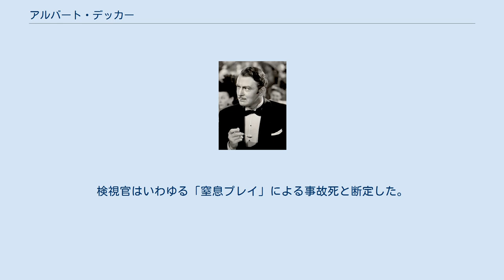アルバート・デッカー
アルバート・デッカー（Albert Dekker, 1905年12月20日 - 1968年5月5日）は、アメリカ合衆国の俳優。
アルバート・ヴァン・デッカーと表記されることもある。
 数多くの映画やテレビドラマに出演した名脇役として知られ、特にテレビでの活躍が評価され、ハリウッド・ウォーク・オブ・フェームに名前が刻まれている。
政治にも関心が強く、カリフォルニア州議会下院議員（民主党）を務めた他、「赤狩り」のまっただ中でジョセフ・マッカーシー上院議員を公然と批判するなどした。
また、いわゆる「窒息プレイ」による事故と見られる不審死を遂げた（詳細は後述）ことでも知られる。
 1905年にニューヨーク・ブルックリンのオランダ系アメリカ人の家庭に生まれる。
精神分析医か心理学者を目指してボウディン大学に進むが、学生劇に出演したことをきっかけに俳優を目指すようになる。
大学卒業後、1927年にシンシナティ（オハイオ州）の舞台でプロの俳優としてデビューし、その数ヶ月後にはブロードウェイの舞台にも立つようになる。
 1937年にハリウッドデビュー。
その後は映画を中心に、たまに舞台にも出演するというスタイルで活動する。
 1944年にカリフォルニア州議会の下院議員に当選し、1946年まで民主党議員として活動する。
1950年代に入り、マッカーシズムが吹き荒れる中でジョセフ・マッカーシー上院議員を公然と批判し、ブラックリストに名前が載ったことから、俳優としての活動が制限され、特にブロードウェイでの活動が難しくなる。
その後は活動の中心を舞台に移し、テレビにも出演する一方、様々な大学で講演活動などを行なう。
 1929年に女優エスター・グイリーニと結婚し、後に2人の息子と1人の娘をもうけるが、1964年に離婚している。
息子の1人ジョンは、1957年に16歳で猟銃自殺しているが事故として処理されている。
 1968年5月5日、2日間電話に全く出ないことを不審に思った恋人のジェラルディン・サンダースにより、ハリウッドの自宅で死亡しているのが発見される。
金やカメラなどがなくなっていたものの、外部から侵入された形跡はなかった。
死体は全裸でバスタブ内でひざまずき、シャワーカーテンのつり棒にかけられた縄で首が吊られている（締められている）状態だった。
更に手錠、目隠し、猿ぐつわをされた状態で、性的な言葉が口紅で身体に殴り書きされていた。
検視官はいわゆる「窒息プレイ」による事故死と断定した。